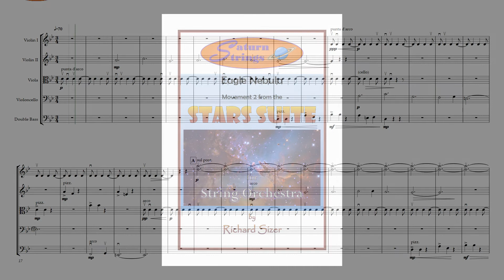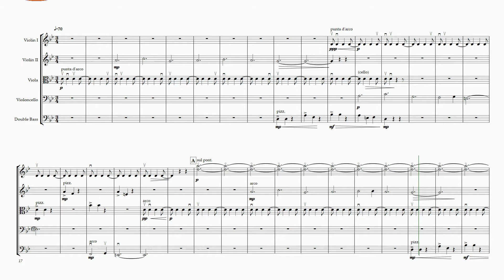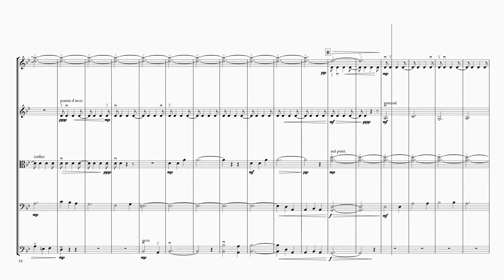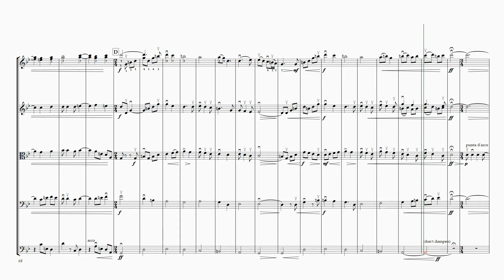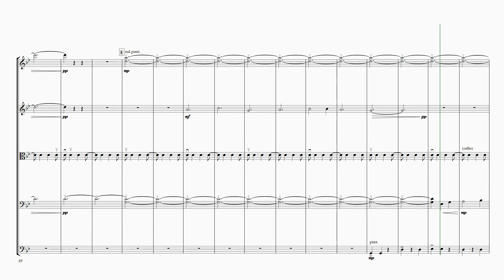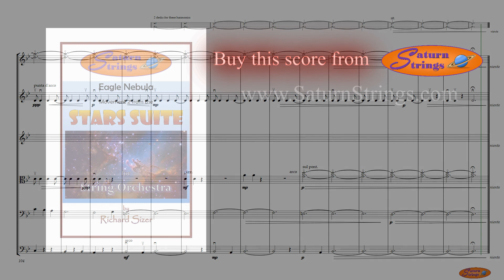Eagle Nebula - Mvt 2 from STARS SUITE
Although 7000 light years away this mystical gas cloud, where new stars are being born, was discovered back in 1746.  More recently made famous by beautiful pictures taken by the Hubble Space Telescope especially of the ‘Pillars of Creation’.

This is a difficult movement for young players to perform with unpredictable entries, confusing phrase lengths and an off-beat pulse passed between sections. The undefined gas clouds at the beginning and end are lit up in the middle as a new star is created. Although an easier alternative (Gentle Twinkle) is provided the contrast between this mystical movement and the other two is preferable.